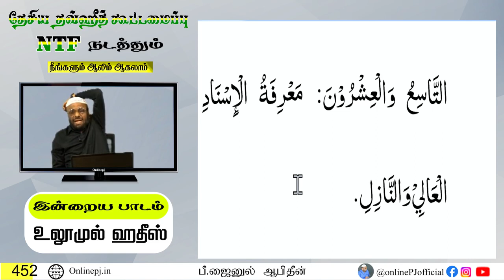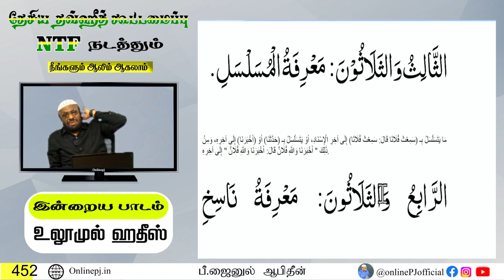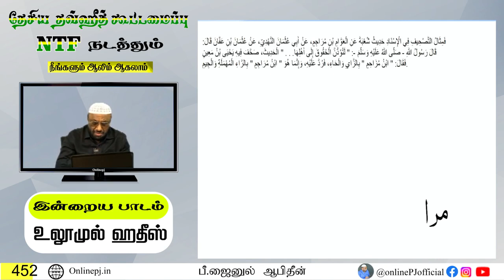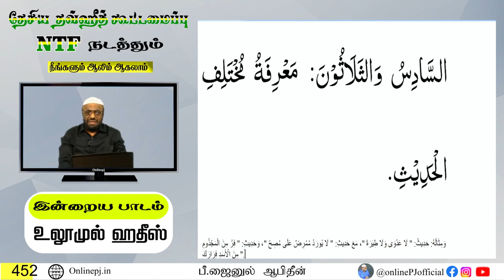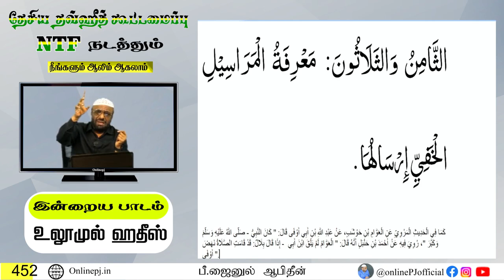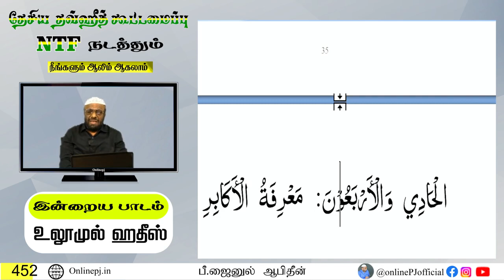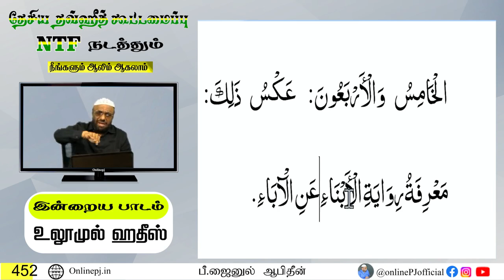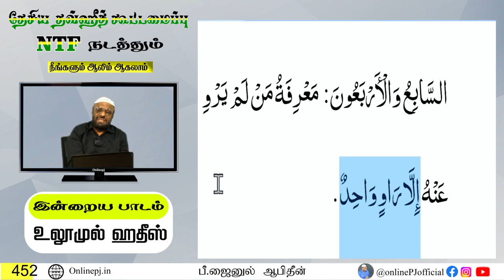🔴 நீங்களும் ஆலிம் ஆகலாம் - பாகம்-452 | நேரலை | 21/08/2023 | Live On Online PJ